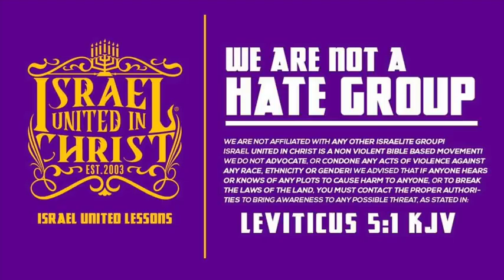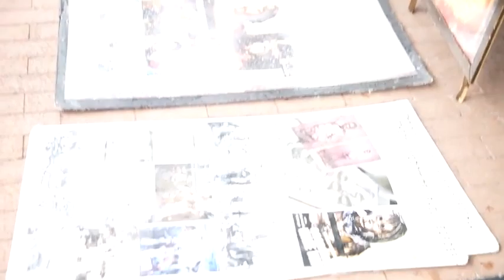IUIC: The Rise and Fall of God's People